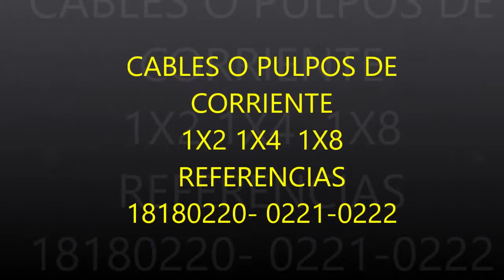CABLES O PULPOS DE CORRIENTE PARA CAMARAS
En este video les presento los cables o pulpos para corriente 1x2 referencia 18180220, 1x4 referencia 18180221 y 1x8 referencia 18180222